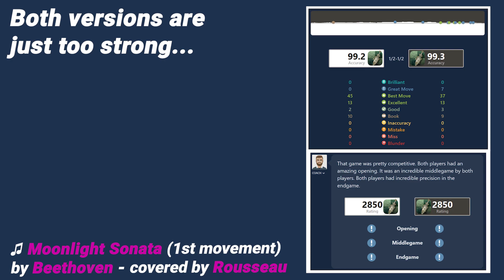Can Stockfish 16 Beat Stockfish 15?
Stockfish 16 is given White, and Stockfish 15 Black. Each side given 10 seconds per move... Is there any chance that the new Stockfish 16 is able to defeat Stockfish 15?

Stockfish 16 came out just this week, boasting an ELO improvement of up to 50 compared to Stockfish 15 thanks to its improved NNUE architecture and overall fine-tuning. For the best chance at a decisive result, we give Stockfish 16 the White pieces. Click here for more information on Stockfish 16!

Hardware: Acer Aspire 5 laptop with AMD Ryzen 7 3700U dual-core CPU, GeForce MX450 GPU, 8GB RAM + 16GB RAM Stick

To download Stockfish 16, as well as older versions of Stockfish

MUSIC INFO:

Beethoven - Moonlight Sonata (1st Movement)

SPOILER - GAME PGN:

[Event "Can Stockfish 16 Beat Stockfish 15?"]
[Site "Lucas Chess"]
[Date "Jul 3, 2023"]
[White "Stockfish 16 NNUE (10 seconds / move)"]
[Black "Stockfish 15 NNUE (10 seconds / move)"]
[WhiteElo "3820"]
[BlackElo "3770"]

1. d4 d5 2. c4 e6 3. Nc3 Nf6 4. cxd5 exd5 5. Bg5 Be7 6. e3 O-O 7. Bd3 h6 8. Bh4
c6 9. Qc2 Re8 10. Nge2 a5 11. O-O Na6 12. a3 Nc7 13. h3 Ne6 14. Bg3 Bf8 15. Bh4
Bd7 16. Rad1 Be7 17. Bg3 b5 18. Nf4 Ng5 19. f3 Bf8 20. Rfe1 Ne6 21. Nxe6 Bxe6
22. Bh4 Rb8 23. Bh7+ Kh8 24. Bd3 Kg8 25. Bg3 Ra8 26. Rc1 Bd7 27. Bh4 Rb8 28. e4
b4 29. axb4 Rxb4 30. e5 g5 31. Bf2 Nh5 32. Qd2 Nf4 33. Bb1 Qb8 34. Qc2 Ng6 $1 35.
Qd1 Rxb2 36. Na4 Rb5 37. Kh2 Qb7 38. Bg3 Be6 39. Rf1 Ba3 40. Rc3 Bb4 41. Re3 Be7
42. Bc2 c5 43. Nxc5 Bxc5 44. dxc5 Rxc5 45. f4 d4 $1 46. Ref3 Bc4 47. R1f2 Bd5 48.
Ra3 Be4 49. Bb3 Bd5 50. Bc2 Be4 51. Ba4 Rec8 52. e6 gxf4 53. exf7+ Qxf7 54. Bxf4
Nxf4 55. Bb3 Bd5 $1 56. Bxd5 Qxd5 (56... Nxd5 57. Rg3+ Kf8) 57. Rg3+ Kh8 58. Rxf4
Rg8 $1 59. Rxg8+ Kxg8 60. Rxd4 Qe5+ 61. Kh1 Rc7 $1 62. Qb3+ Rf7 63. Rg4+ Kf8 64.
Qa3+ Re7 $1 65. Qf3+ Rf7 $1 66. Qa8+ Ke7 67. Qa7+ Kf8 68. Qa8+ Ke7 69. Qa7+ Kf8 70.
Qa8+ 1/2-1/2

BONUS PGN - Elephant Gambit Refuted?

[Event "Can Stockfish 16 Defend Stockfish 15's Elephant Gambit?"]
[Site "Lucas Chess"]
[WhiteElo "3820"]
[BlackElo "3770"]

1.e4 e5 2.Nf3 d5 3.exd5 e4 4.Qe2 Nf6 5.Nc3 Be7 6.Nxe4 Nxd5 7.Nc3 c5 8.Nxd5 Qxd5
9.b3 Nc6 10.Bb2 O-O 11.O-O-O Bg4 12.Qe3 Bxf3 13.Bc4 Qf5 14.Qxf3 Qxf3 15.gxf3
Rad8 16.Rhe1 Bd6 17.h4 Nd4 18.Bd5 b6 19.c3 Bh2 20.Bb7 Ne6 21.Kc2 Rd7 22.Ba6 Rd5
23.Bc4 Rh5 24.a4 Re8 25.Ba3 Rxh4 26.Rh1 g5 27.d4 Bd6 28.Rxh4 gxh4 29.Rg1+ Kf8
30.Rh1 Be7 31.d5 Ng7 32.Bc1 Rd8 33.Bf4 Nf5 34.Bd3 Ng7 35.c4 Bf6 36.a5 Ne8 37.a6
Nd6 38.Re1 Kg7 39.Kd1 Kh8 40.Re2 Kg7 41.Ke1 Rd7 42.Kf1 Rd8 43.Kg2 Rd7 44.Re1 Rd8
45.Kh1 Rd7 46.Rg1+ Kh8 47.Re1 Kg7 48.Rg1+ Kh8 49.Bf1 Rd8 50.Bh3 h5 51.Bf1 Kh7
52.Bd3+ Kh8 53.Kh2 Ne8 54.Kg2 Kg7 55.Kh3+ Kh8 56.Bh6 Ng7 57.f4 Kg8 58.Bg5 Rd6
59.Re1 Kf8 60.Kxh4 Bd8 61.Kg3 Bf6 62.Kg2 Bd8 63.Rh1 Kg8 64.Rh3 Bf6 65.Be2 Bd8
66.Bxh5 Nf5 67.Be2 Nd4 68.Kf1 Kg7 69.Ke1 Nc2+ 70.Kd2 Nb4 71.Rh1 Nc6 72.Bd3 Nd4
73.Kc3 Bf6 74.Rh3 Nb5+ 75.Kd2 Nc7 76.Bh6+ Kg8 77.Rg3+ Kh8 78.Re3 Rd8 79.Re1 Rb8
80.Rh1 Ne8 81.b4 cxb4 82.Bf8+ Kg8 83.Bxb4 Rd8 84.Rg1+ Kh8 85.Rh1+ Kg7 86.Rg1+
Kh8 87.Re1 Nd6 88.Bc3 Bxc3+ 89.Kxc3 Rd7 90.Rg1 Ne8 91.Kd4 Nc7 92.Bf5 Rd8 93.Rg3
b5 94.Ke5 bxc4 95.d6 Ne8 96.d7 Ng7 97.Bh3 Nh5 98.Rf3 Kg7 99.Kd6 Rf8 100.Ke7 f5
101.d8=Q Rxd8 102.Kxd8 c3 103.Rxc3 Nxf4 104.Bxf5 Kf6 105.Bd7 Kg7 106.Rc7 Nd5
107.Rxa7 Nb4 108.Be8+ Kh6 109.Rh7+ Kxh7 110.a7 Kg7 111.a8=Q Kf6 112.Qe4 Kg5
113.Qxb4 Kf6 114.f4 Kg7 115.Qd4+ Kg8 116.Bg6 Kf8 117.Qh8#